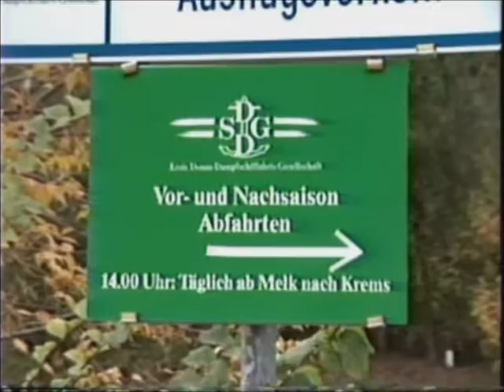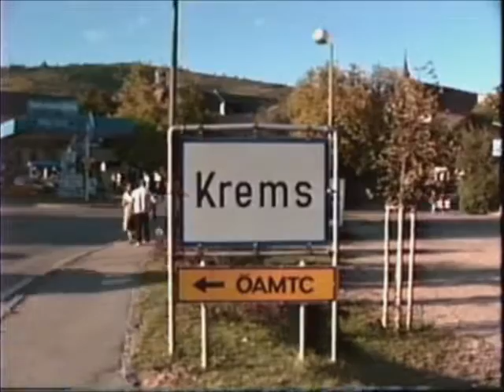1988 - Austria - Melk to Krems Via Danube